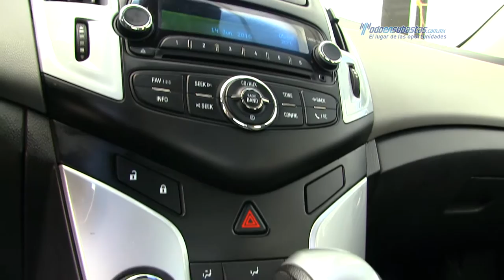Chevrolet / Cruze LT L4 2013 / K054270